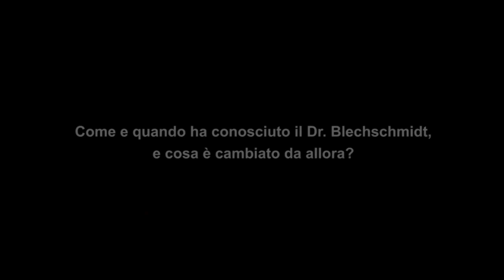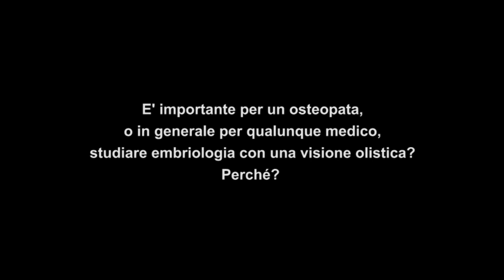Dr Raymond F. Gasser, PhD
Intervista a Raymond Gasser, PhD, USA.
Professore Emerito in Biologia Cellulare e Anatomia, Professore Associato in Ostetricia e Ginecologia presso la Louisiana State University, School of Medicine.
Relatore per il corso in EMBRIOLOGIA BIODINAMICA
Hotel Villa Immacolata - Pescara, 31 gennaio - 2 febbraio 2014